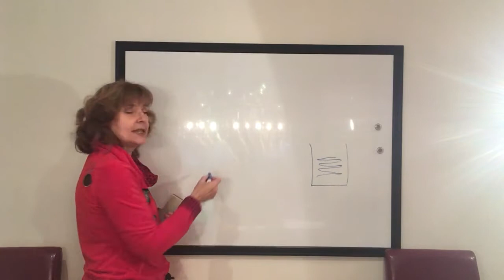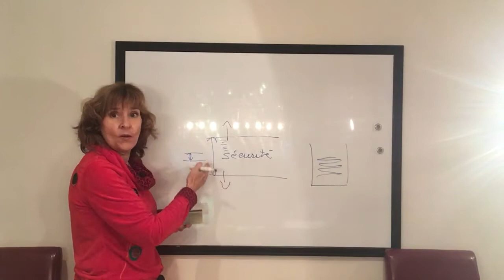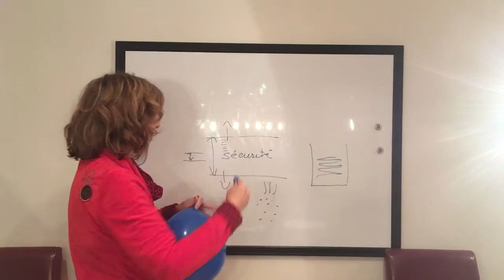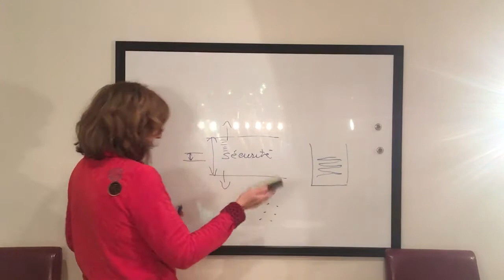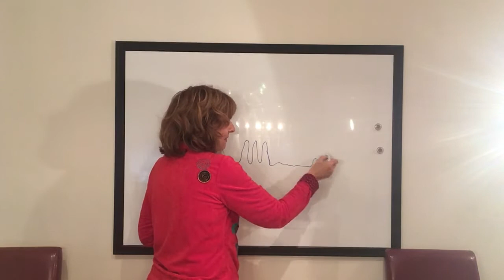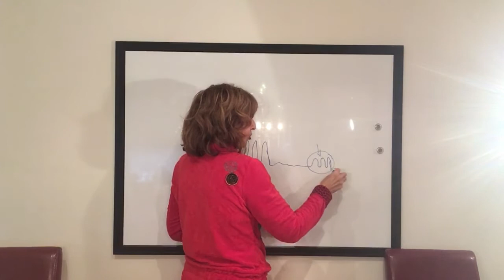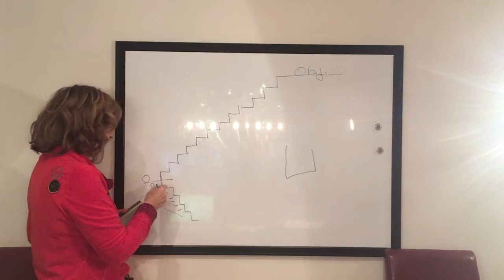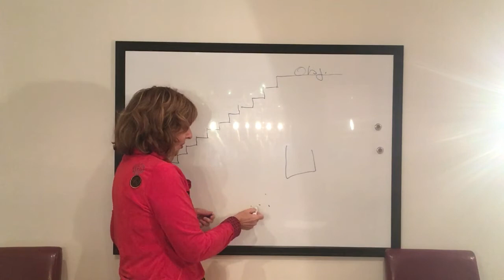Parent Conscient et Bienveillant # 6 Plus je veux cesser de crier après mes enfants et plus je crie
Ce vidéo est en lien avec ma chronique sur le même sujet. Voici le lien